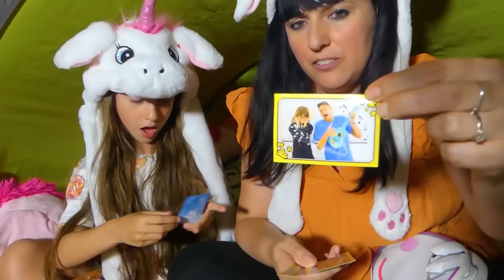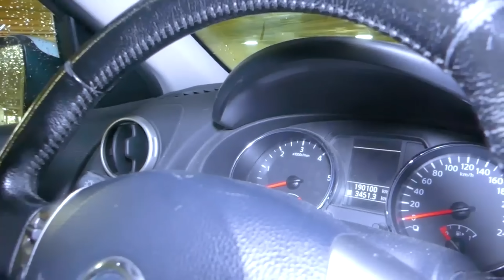LA DANCING SERBIAN LADY RAPISCE GIADA MENTRE FA I PREPARATIVI DI HALLOWEEN PER LA NOSTRA CASA!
Giada e mamma nel nuovo video di oggi, la dancing serbian lady torna a giocare con giada e mamma nadia come in giochiamo a dress to impress nella vita reale con giada e la sua nuova amica misteriosa! mamma nadia e giada devono allestire la nostra nuova casa con gli addobbi di halloween come in giada e riky hanno una nuova sorella! la nascondono in casa ma mamma nadia lo scopre! mentre mamma nadia sta prendendo gli addobbi di halloween dalla cantina buia sente di nuovo la musica della dancing serbian lady e si spaventa come in giada e riky scoprono che papà dario tradisce mamma nadia e ha una nuova figlia! *piange* mamma nadia e giada portano tutti gli addobbi in cucina ma scoprono che qualcuno li ha rubati è stata la dancing serbian lady che vuole giocare con loro e gli propone una nuova challenge come in la dancing serbian lady rovina la festa di compleanno a sorpresa di giada! superata la prima challenge che consisteva nel ritrovare gli addobbi di halloween giada e mamma nadia allestiscono la nostra nuova casa a tema halloween ma scoprono che si sente di nuovo la musica della dancing serbian lady come in giada si sente male e vomita mentre trascorre 24 ore con le sue migliori amiche! mamma nadia scopre che la dancing serbian lady ha rapito giada e per ritrovarla deve superare la prossima challenge mamma nadia la supera e si ritrova in un luogo misterioso e sconosciuto con giada come in giada e sofi catturano la donna misteriosa! la vera dancing serbian lady! papà rientra a casa e scopre che mamma nadia e giada l'hanno allestita a tema halloween ma scopre anche che c'è la dancing serbian lady e che ha rapito giada e mamma nadia come in giada vede una donna misteriosa nel giardino di casa nostra e scopre che è la dancing serbian lady!

GIADA E MAMMA desidera sottolineare che i video mostrati su questo canale sono prodotti a scopo puramente ludico e sono frutto di una rappresentazione artistica.
Tutte le situazioni, le azioni e le dinamiche mostrate non completamente fittizie e interpretate da attori professionisti.
Si prega di tenere presente di NON REPLICARE o IMITARE le situazioni presentate nei video.
Vi incoraggiamo a godere dei nostri contenuti in modo responsabile, trattandoli come spettacolo e intrattenimento.